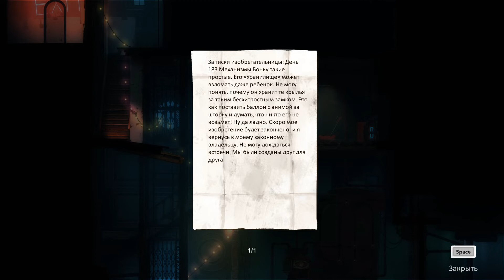Forgotton Anne Прохождение на русском #3 Городские улицы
Forgotton Anne — это целостное анимационное приключение, сочетающее интересную историю и легкий платформер. Вы играете за Энн, призванную поддерживать порядок в Забытых землях. Она отправляется покорять восстание, которое может помешать ей и ее повелителю Бонку вернуться в мир людей.